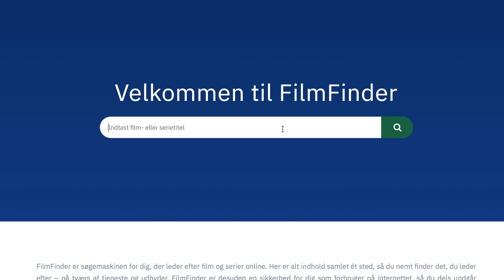RettighedsAlliancens direktør og kulturministeren fortæller om Share With Care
Share With Care er en kampagne, der opfordrer til at finde og dele lovligt indhold, på en måde, der er sikker og nem for forbrugeren. Hør  kulturminister Mette Bock, Maria Fredenslund, direktør i RettighedsAlliancen, og Casper Hald, direktør i Blockbuster, fortælle om den nye Share With Care-kampagne og søgemaskinen FilmFinder.

Læs mere om Share With Care på og find den film eller serie du ønsker på